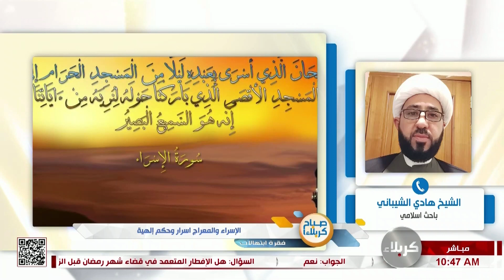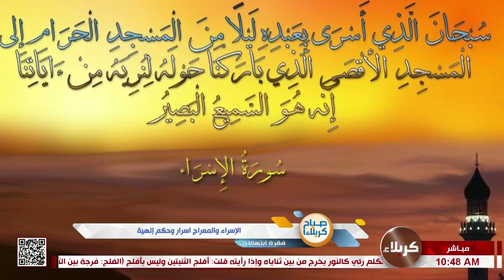صباح كربلاء - فقرة ابتهالات - الإسراء والمعراج اسرار وحكم إلهية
صباح كربلاء
فقرة ابتهالات
الإسراء والمعراج اسرار وحكم إلهية
الشيخ هادي الشيباني
باحث اسلامي